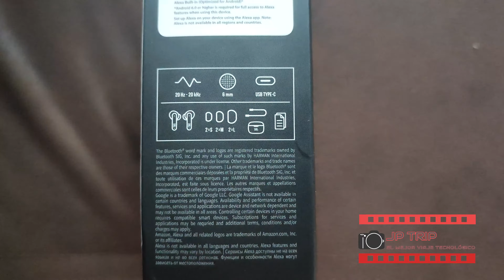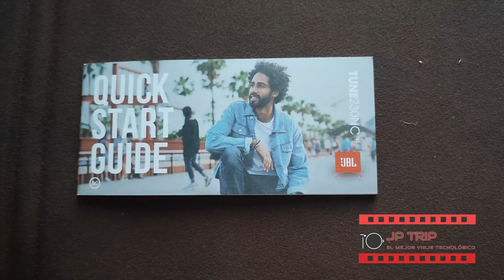REVISIÓN DE AUDÍFONOS JBL TUNE 230NC TWS /PRUEBA CANCELACIÓN DE RUIDO EN AVIÓN